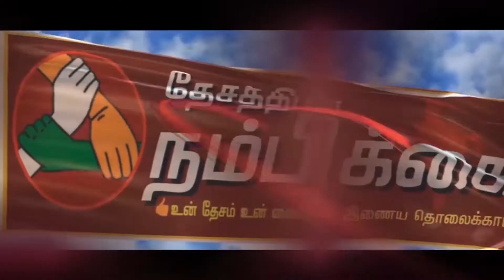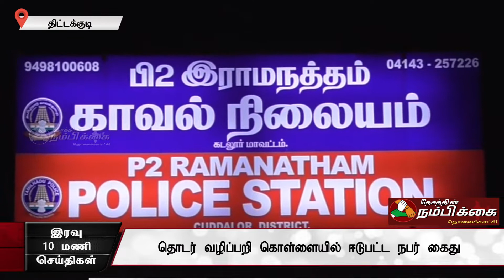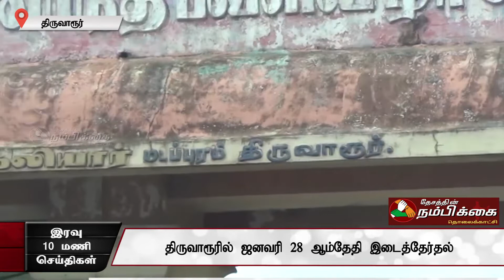தேசத்தின் நம்பிக்கை | இரவு 10 மணி செய்திகள் | 01-01-19